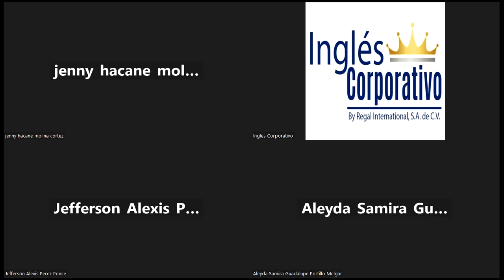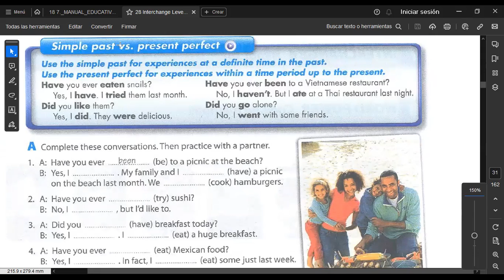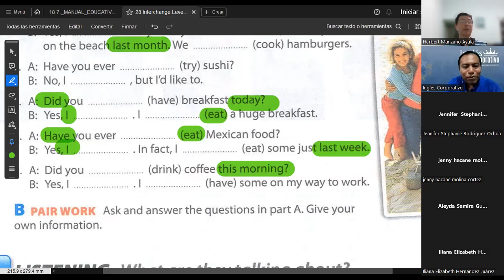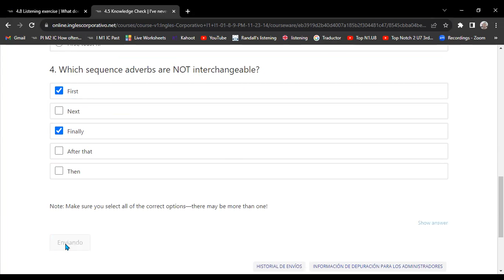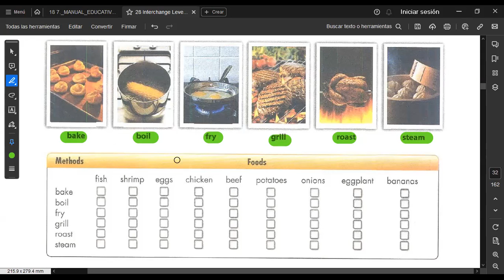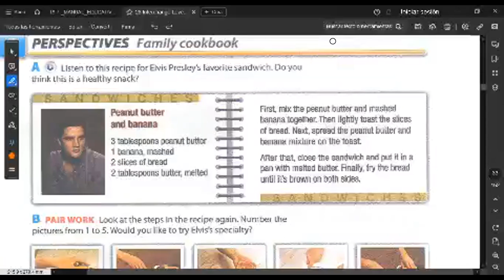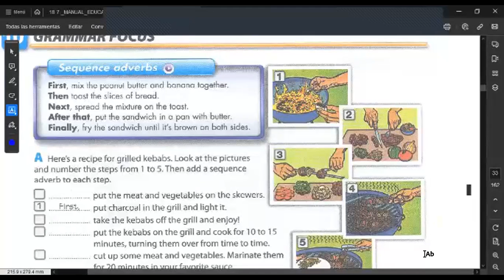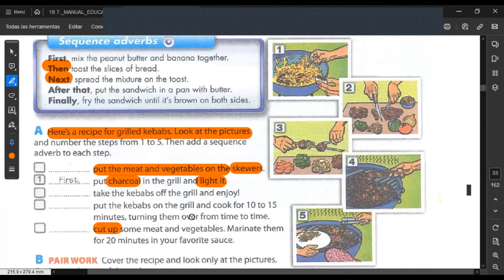SESION 10 -14/11/2023-FI-REGA-138-HERNÁNDEZ-What´s your favorite snack?